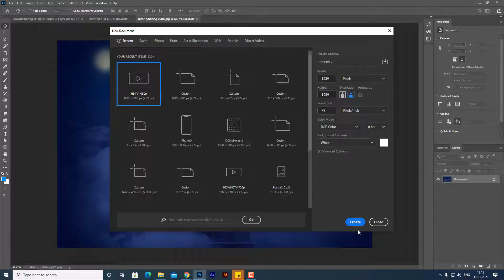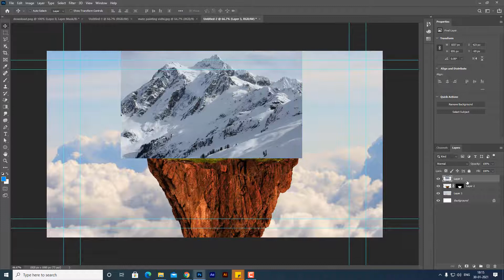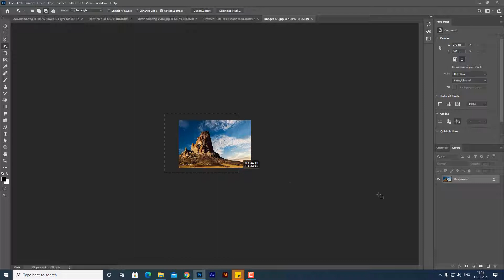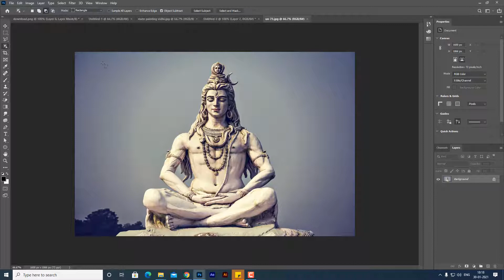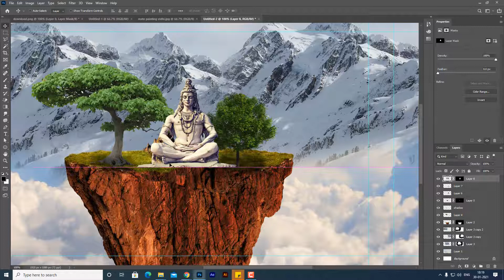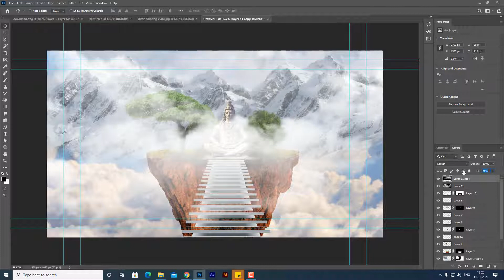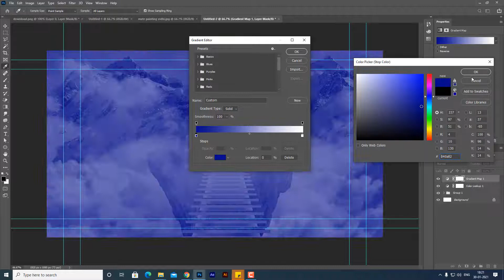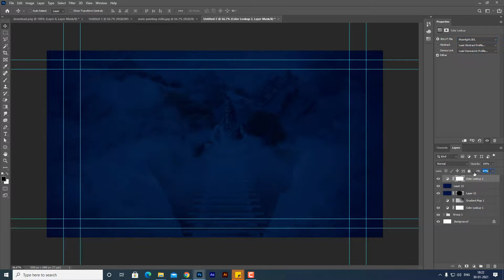Matte Painting Tutorial Photoshop | Matte Painting in Photoshop 2020 | Photoshop Tutorial IN HINDI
Matte Painting Tutorial Photoshop | Matte Painting in Photoshop  2020 | Photoshop Tutorial